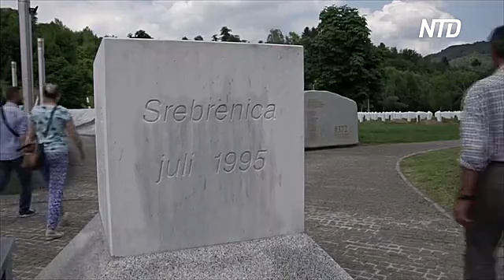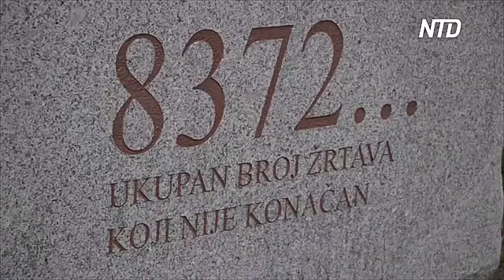Мужчина, переживший резню в Сребренице, теперь помогает найти останки погибших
Переживший резню в Сребренице пытается помочь семьям погибших. Он исследует боснийские леса и ищет останки убитых людей.